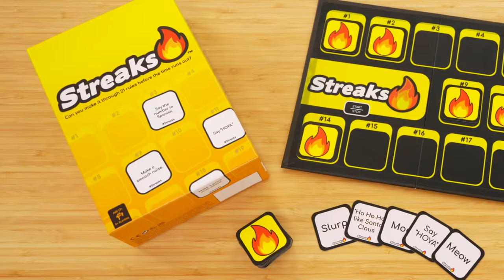Streaks - The Ultimate Party Game by Buffalo Games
Streaks is the new ultimate party game that will light up your game night! Get ready to have your adrenaline pumping as you and your friends race against the clock to make it through 21 rules. The 45 second timer lights up the board and flickers faster as players count from 1 to 21, each saying the next sequential number while following the hilarious rules on the board. Can you make it through all 21 before time runs out?